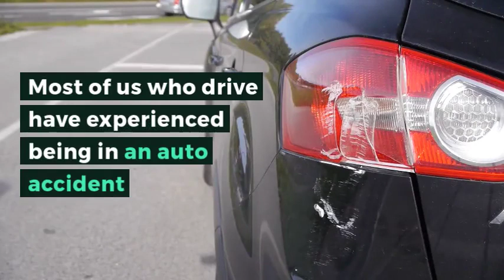Injured in a car crash? Watch this video to know what to do after an accident..!!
In the unfortunate event that you have a car accident, you may need to hire a dedicated car accident lawyer on your side. They can help you get compensation for which you are eligible, and avoid liability for the crash.